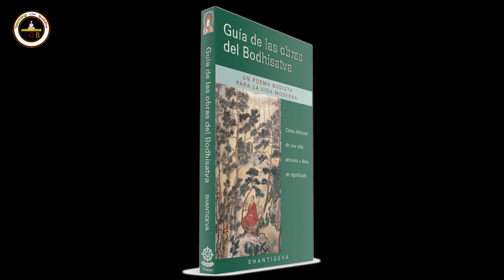Kabaddi 4 - Miruna Magar - Miruna Magar Slapped Lama - Is anger okay in Buddhism?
Is anger okay in Buddhism?
What is anger Buddhism?
Is revenge allowed in Buddhism?
Does Buddhist forgive?